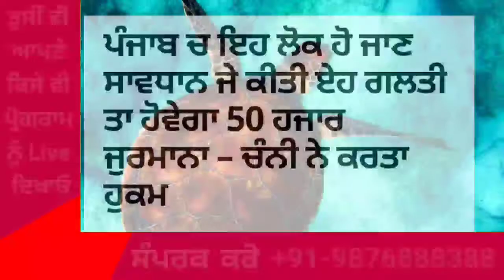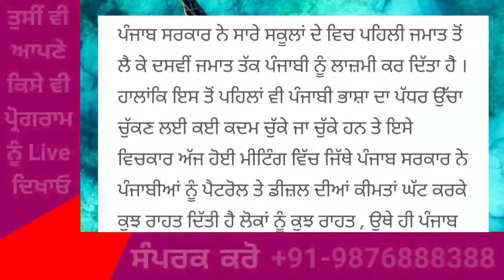Punjab News Live - Latest Punjab News - Bhagwant Mann - Breaking News of Punjab Politics